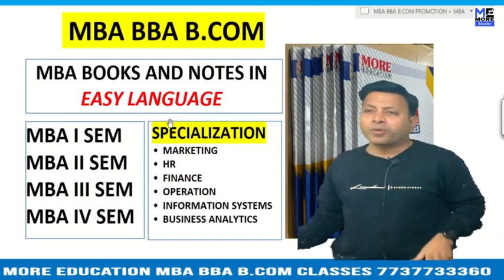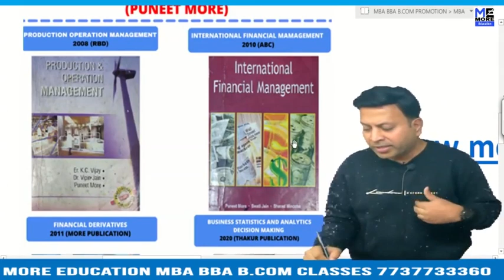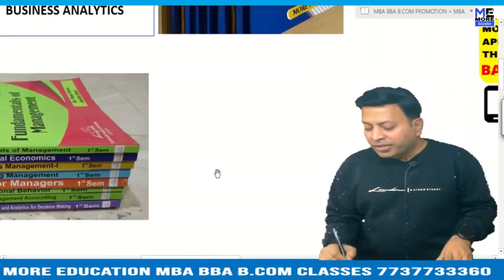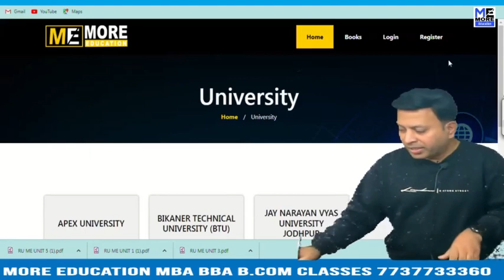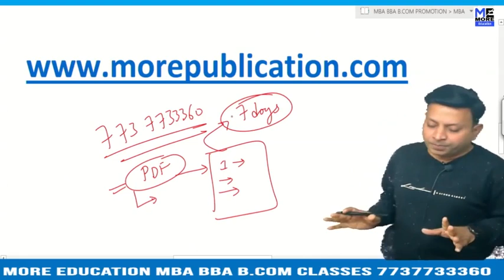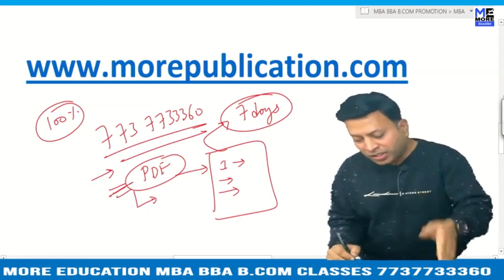MBA BOOKS/NOTES DYPIT|Dr. D. Y. Patil Institute of Technology|EASY LANGUAGE|BBA NOTES/BOOKS